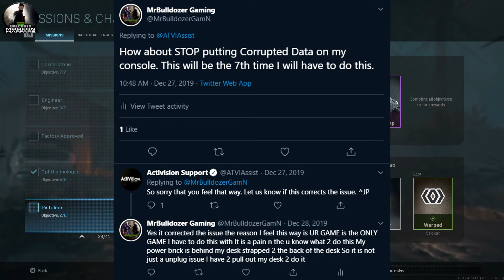🟢 Modern Warfare Season Unlocking ALL Akimbo Perks YET ANOTHER CHALLENGE ISSUE 🟢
Well Infinity Ward has done it again. Released yet another BROKEN UPDATE that will put you in a endless loop of Downloading the Update, Restarting and waiting just to have to do it all over again. SMH

🎮💎 Call of Duty Black Ops 4 Gameplay of 600000 + XP Game 79 REWARDS UNLOCKED in 1 game 💎🎮

I run a honest channel 1 promise I will make to you & I don't know how long it will take but every time I receive payment from Epic Games I will be doing giveaway(s) as a Thank You to my Subscribers & Supporters for using my code: MrBulldozerGamN The only way you will know about this is use my code: MrBulldozerGamN Subscriber to my channel and Hit the Notification 🔔BELL🔔 to know when I upload new content. Fortnite
Season 10 is just around the corner and look out for more content on the channel than I have ever post before.

I am VERY ACTIVE on Twitter. I'm there almost daily.